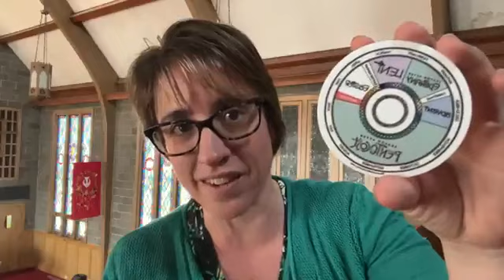5/31/23 Daily encouragement